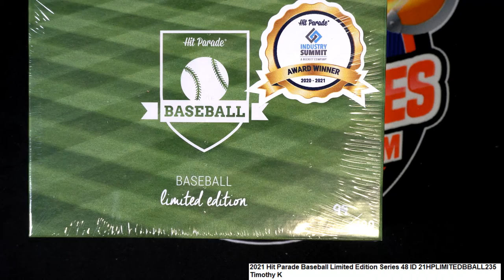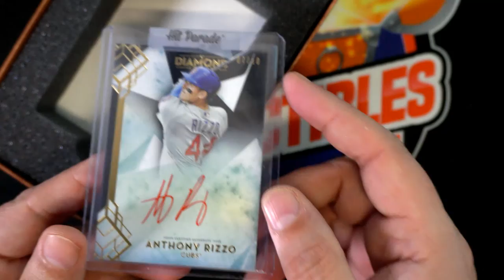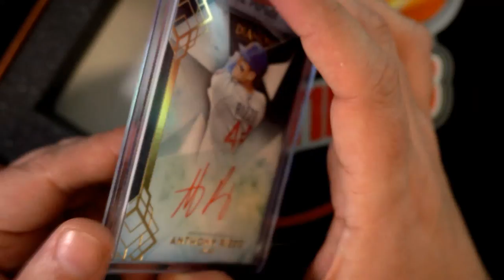2021 Hit Parade Baseball Limited Edition Series 48 ID 21HPLIMITEDBBALL235